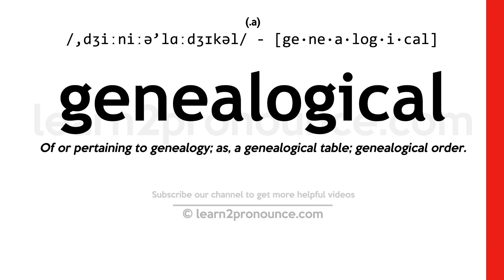Pronunciation of Genealogical | Definition of Genealogical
Genealogical pronunciation | How to pronounce Genealogical in English?
/,dʒiːniːə`lɑːdʒɪkəl/
Meaning of Genealogical | What is Genealogical?
(1) (a.) Of or pertaining to genealogy; as, a genealogical table; genealogical order.
What is Genealogical | Genealogical meaning and definition?